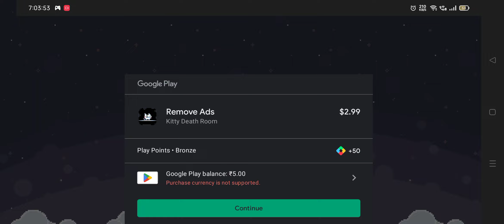kitty death room | mobile games 🎮🎯| cat gameplay | enjoy 😉